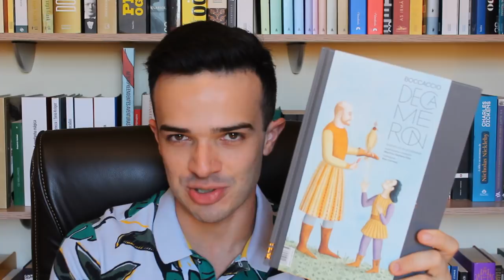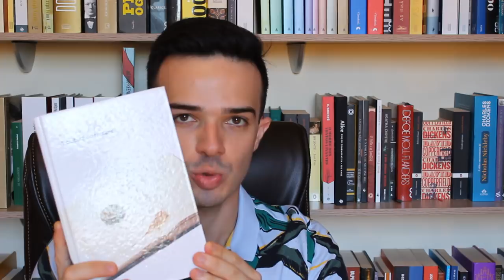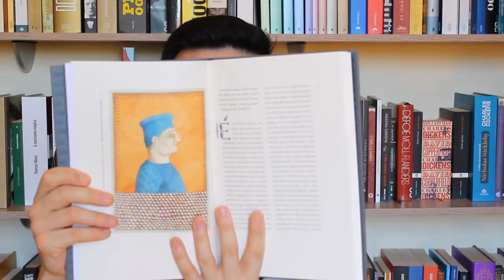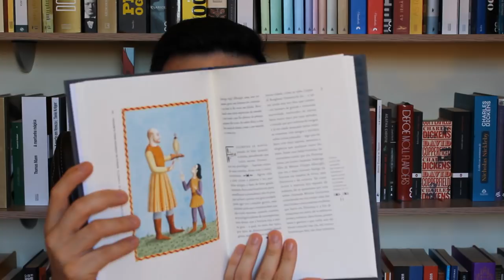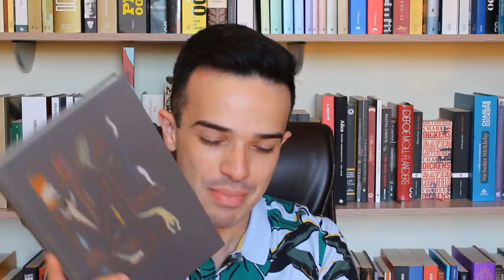Decameron - Boccaccio (Cosac Naify)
Para saber mais sobre o livro Decameron, de Giovanni Boccaccio*:
(Cosac Naify)
(Nova Fronteira)

*Comprando este ou qualquer outro livro na Amazon através dos links acima, você ajuda o canal! :)

Livros citados:
Mar de Histórias - vol. I:

A Cultura do Romance:

Se quiserem me presentear (!), segue minha Lista de Desejos na Amazon:

Diário de Leitura, por Lucas Carvalho